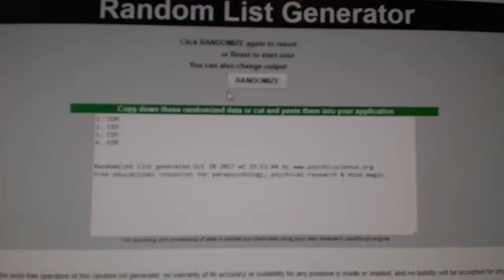Multi Randoms - C&C GB #7930